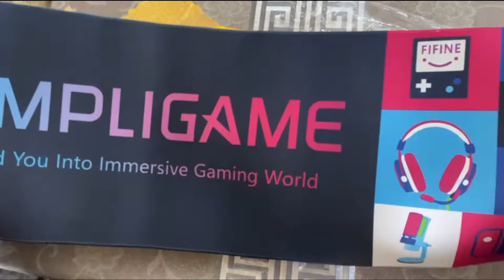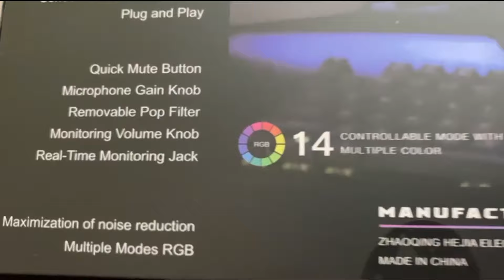დამწყები იუთუბერებისთვის იდეალური მიკროფონი | FIFINE AMPLIGAME AM6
გამარჯობა მე ვარ გეო ზახიდი , ამ ვიდეოში იხილავთ მიკროფონის განხილვა ძალიან საინტერესო და გასართობი ვიდეო გამოვიდა. რათქმაუნდა თუ გინდა კიდე ასეთი ვიდეო მაშინ უნდა დალაიქოთ სასიამოვნო ყურება.

გამოიწერეთ არხი : @GeoZaxidGames

მოგესალმებით მე ვარ ჯეო ზახიდი , Youtube საქართველოს ერთ-ერთი დიდი არხი ვარ გეიმინგის მხრივ. არ ვარ ქართველი მაგრამ საქართველოს დიდ პატივს ვცემ ასევე ქართველებსაც და იგივე პატივს ველი ჩემს მხრივ. ჩემს Geo Zaxid იუთუბ არხზე იხილავთ ძირითადად თამაშების ვიდეოებს. ჩვენ დიდი ოჯახი ვართ მე ამ ოჯახისთვის ყოველ დღე ვდებ ვიდეოს. ამის გაკეთება ჩემსთვის ძან დიდი სიყვარულია. თქვენც შემოგვიერთდით ჩვენს არხზე და გამოიწერეთ რას ელოდებით.

გმადლობთ, რომ მიყურებთ